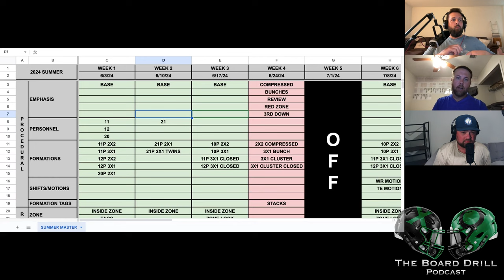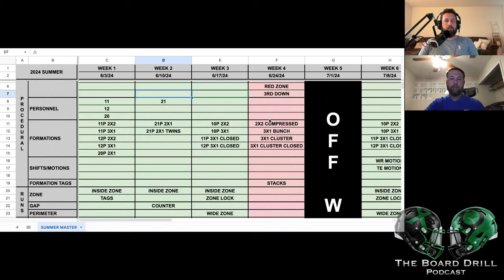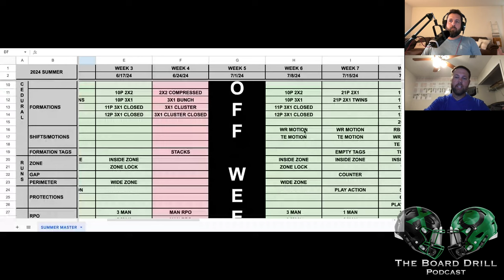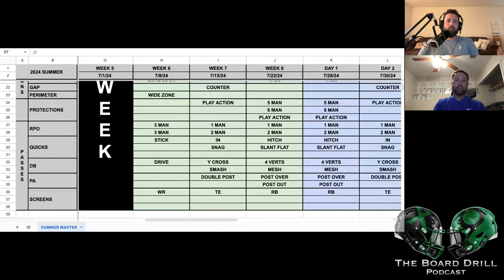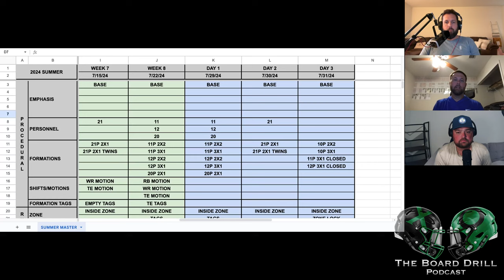Summer Install Process with Coach Aaron Avery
Summary

In this conversation, Coach Aaron Avery discusses his approach to summer and fall camp install for his football team. He explains that they install at a slower pace during spring football to ensure that all players have a good understanding of the basics. In the summer, they speed up the install process and focus on hitting all the core elements of their offense. They also dedicate a week to special situations and variations. After a week off, they reverse the install process and repeat it leading up to fall camp. This allows their players to learn and reinforce the core offense multiple times before the season starts. They also communicate with the defense to ensure that both sides are on the same page. The conversation also touches on the importance of differentiation and scaffolding in teaching and the transition to game planning for the first opponent during fall camp. The conversation covers various topics related to football coaching, including installing plays, maximizing practice time, and teaching players to think critically. The coaches discuss the benefits of flipping positions and installing plays multiple times during the summer to ensure all players have a chance to learn and practice. They also talk about the importance of teaching players the rules and concepts behind each play, rather than just giving them specific assignments.

Chapters

00:00 Introduction and Overview
09:32 Reinforcing the Core Offense
13:14 Goal Line Install and Funny Story
21:03 Transitioning to Game Planning
22:46 Flipping Positions and Multiple Installations
25:10 Teaching the Rules and Concepts
26:59 Maximizing Practice Time
32:00 Critical Thinking and Application
37:08 Lighthearted Banter and Camaraderie